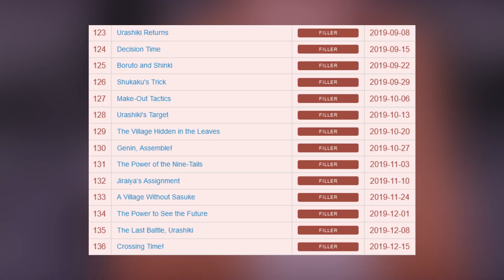Worst Plothole in Boruto Anime !!! | Boruto Roast Part 5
3 Friends sitting together and thinking why the anime BORUTO has become so dull and dumb for fellow Naruto fans... Is it because of the animation, the story, the nerf or ALL OF THEM.
From 10-tailed Naruto to no-tail..
From  Chok-Tomoe Rinnegan Sasuke to RInnegone...
From ENDLESS Chakra to NO Chakra..

This is downfall of Boruto: Naruto Next Generations...